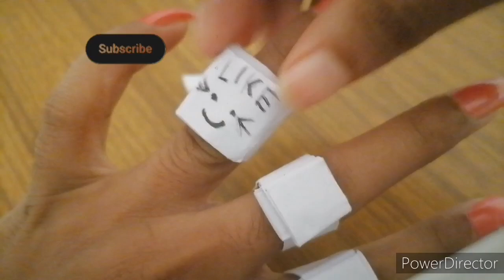How to make PAPER RING || Paper crafts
Hi viwers, this vedio is How to make paper ring with detailed explanation. Watch full idea you can do it easily. Thank you
@siricrafts and more